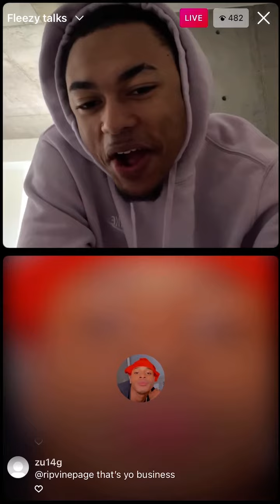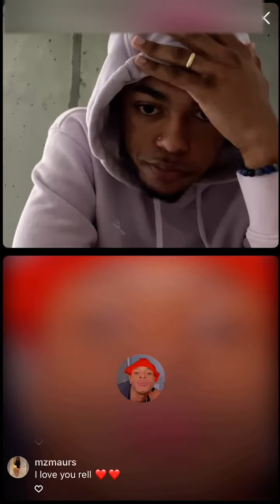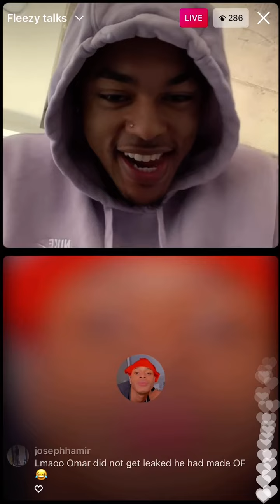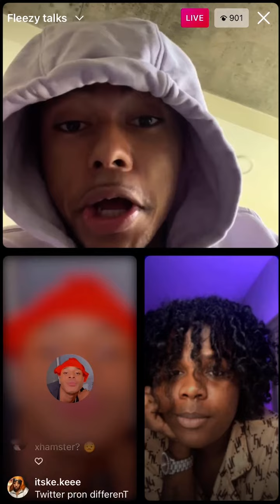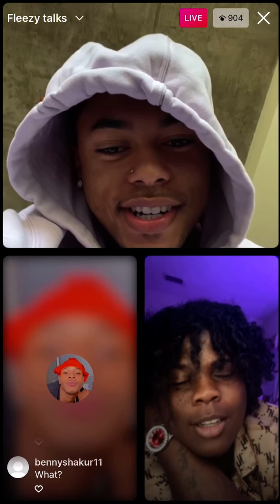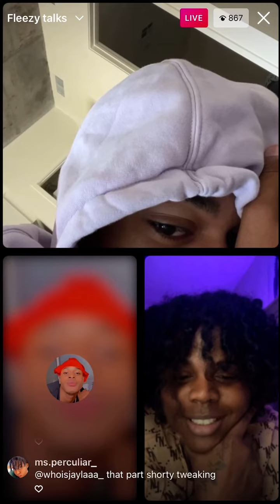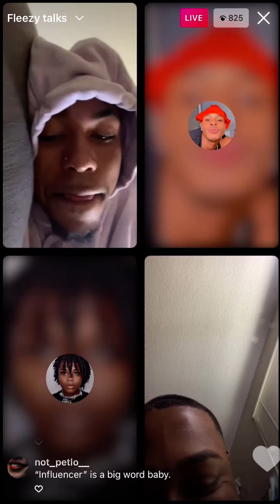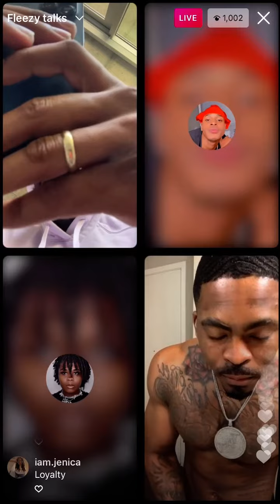Rell (804.Saucy)On Live With WeLuvChe